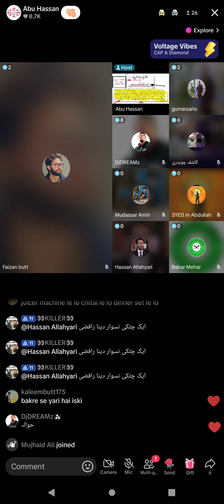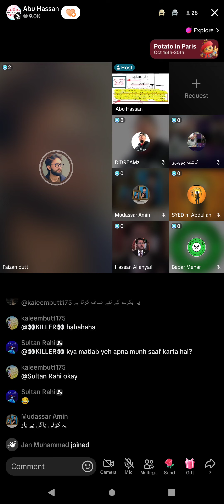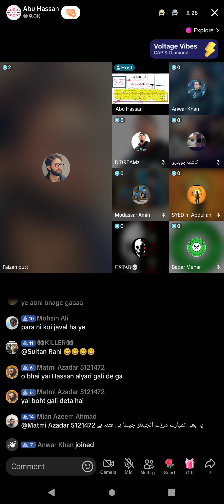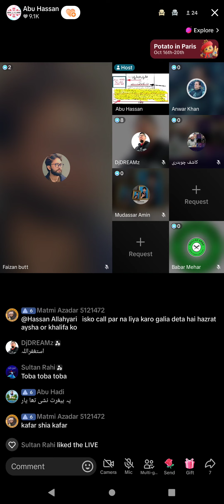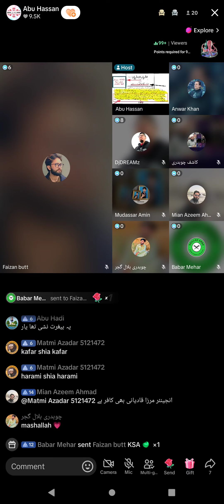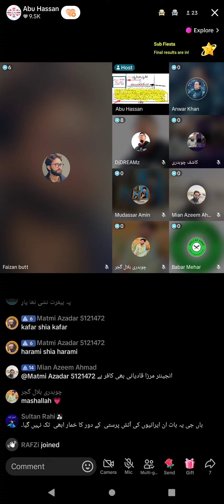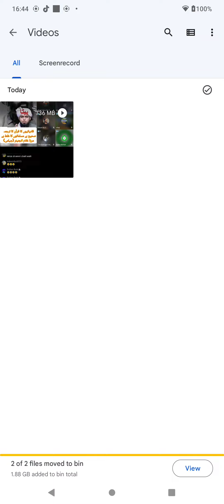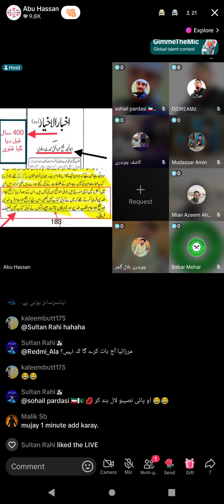4173 - Munazra Faizan Butt Sunni VS Rafzi Shia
Sunni VS Rafzi Shia